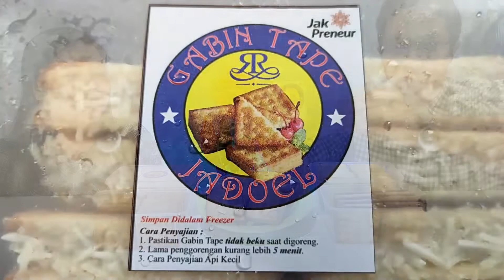Gabin Tape Enak & Unik❗❗❗- Gabin Tape Jadoel - Review Makanan UMKM - Ide Bisnis UMKM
Hai Gaes, Kembali Lagi Dichannel Theo Aryo . . Sekarang Kontennya Untuk Mensupport UMKM Yang Ada Disekitar Kita Gaes.. Mulai Dari Temen-Temen, Kenalannya Temen, Saudara, Kerabat, Sopo Ae Pokoke Yuk Kita Support Mereka Dimasa Pandemi Seperti Sekarang Ini..

Video Ini Dibuat Dengan Harapan Agar Bisa Menambah Pelanggan Gabin Tape Jadoel, Muakin Ruame, Muakin Luaris, Muakin Buanyak Yang Beli . . Monggo Gaes, Langsung Cekidot Videonya Yaaa . . Tonton Terus Dari Awal Sampai Akhir . . Maturnuwun Gaes..

Gabin Tape Jadoel
Daerah Tanjung Duren, Jakarta Barat
Operasional: Sesuai Orderan Dan Pesanan
Ojek Online: Bisa Kirim Via GoSend Atau Grab Send

Langsung Hubungi Contact Person Tersebut Untuk Informasi Dan Pemesanan Lebih Lanjut, Monggo Gaes Dibeli Dan Dilarisin Usahanya.. Maturnuwun..